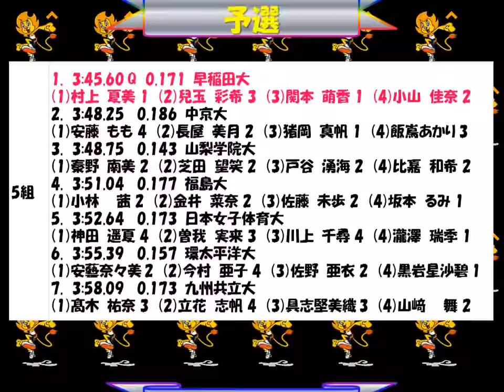全日本インカレ2018 女子4×400mR 優勝：日本体育大 (1)湯淺佳那子(2)小林茉由(3)村友佳(4)広沢真愛